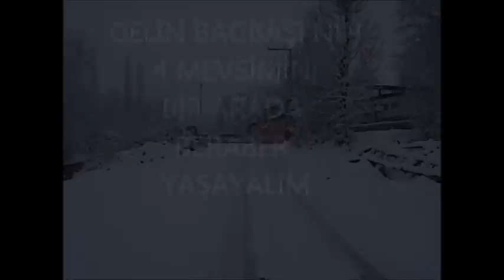BAGBASİ-HAHO.wmv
CENNET BAĞBAŞI 4 MEVSİMİ BERABER YAŞAMAYA BAŞLAYALIM